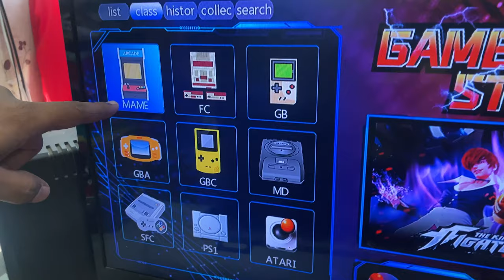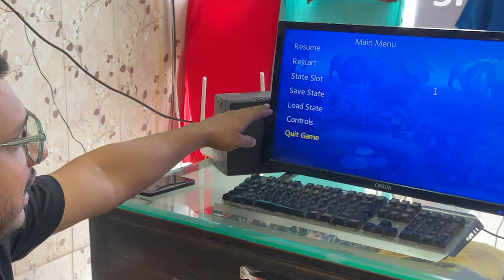4K Game Stick Lite SURPRISE!! UNBOXING 🎮🎮🕹️🕹️🤩😎😎🤩